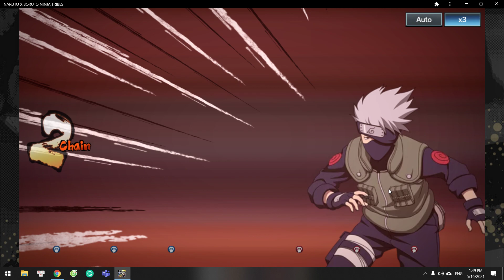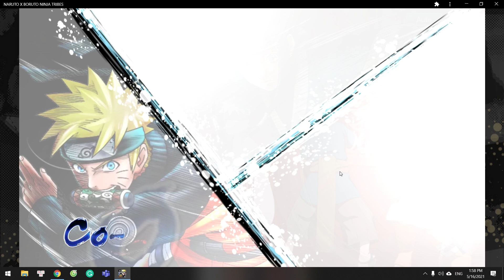Abyss 28 không reset :))